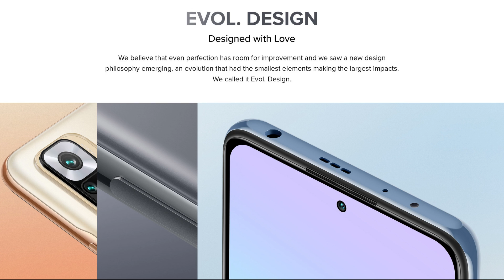Redmi Note 10 Pro Max vs Samsung A22